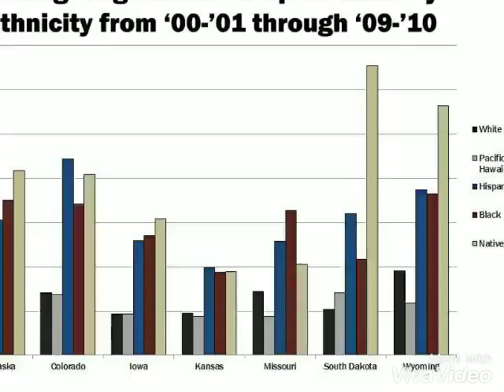auto accident attorney Torrance